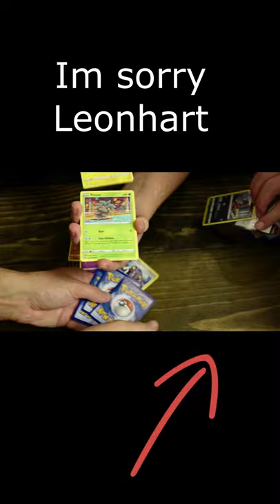I'm sorry Leonhart....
here is my tik tok

here is my eBay store

I also have a Discord! Come and talk about Pokémon! You can also buy sell